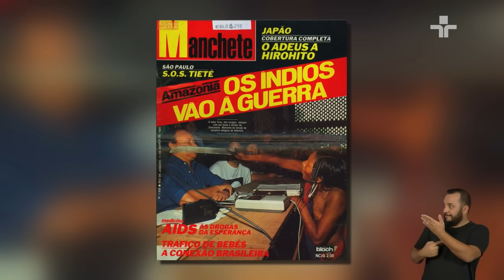Repórter Eco | Restauração da biodiversidade | 18/08/2024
No programa desta semana, temos o terceiro episódio da nossa série de reportagens: “Mata Atlântica no Sul do Brasil”. A equipe do Repórter Eco viaja ao Paraná, mais precisamente no Parque Nacional do Iguaçu, para mostrar projetos que trabalham na restauração e preservação da biodiversidade.

Não perca também a matéria sobre o uso de agrotóxicos nos alimentos. O Brasil é um dos maiores consumidores mundiais de substâncias quimicas.

Todos os episódios estão disponíveis também no App Cultura Play!